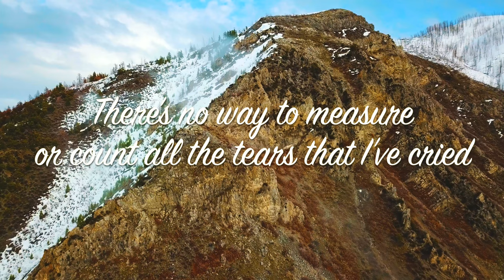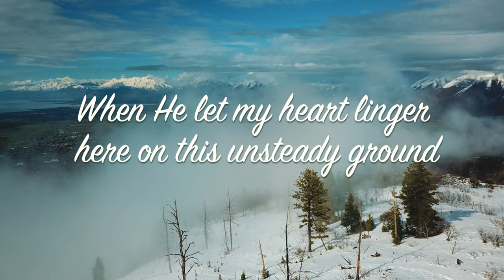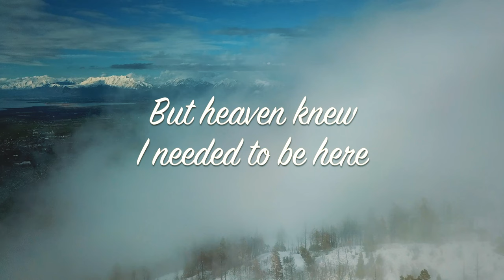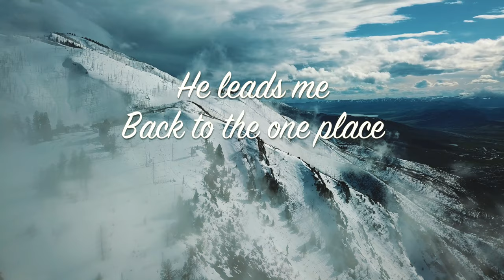The Waiting Place (Official Lyric Video)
Official lyric video for The Waiting Place by Hilary Weeks, Steven Nelson and Anjanette Mickelsen from the Love Your Life CD.

I don’t love waiting.  You probably don’t either.

I’ve never heard someone say, “I just love waiting in line!  The longer the line, the better.”

But the fact of the matter is, we wait.  A lot.  I’m not sure we think of waiting as a good thing.  We wish away the moments between where we are and where we want to be – between what we have and what we want.  We don’t often take advantage of the possibilities and potential of the waiting place.

We are promised in Isaiah 40:31 “But they that wait upon the Lord shall renew their strength; they shall mount up with wings as eagles; they shall run, and not be weary; and they shall walk, and not faint”

Stay the course and believe in the grace that is found in the waiting place.

Hilary

Video and drone footage by Jim Tolbert.